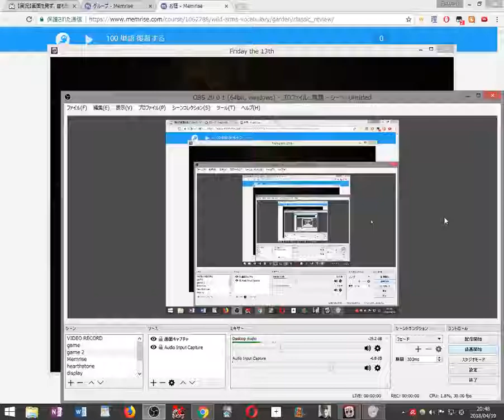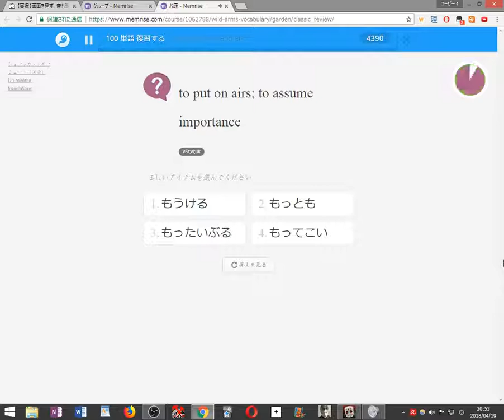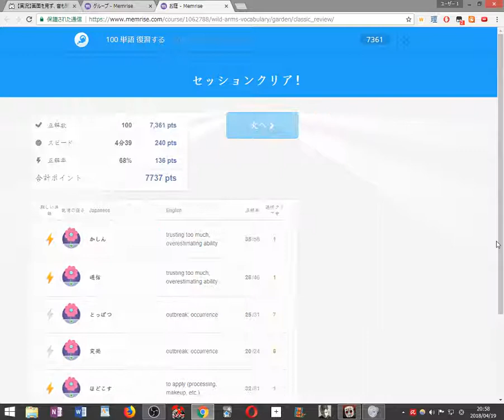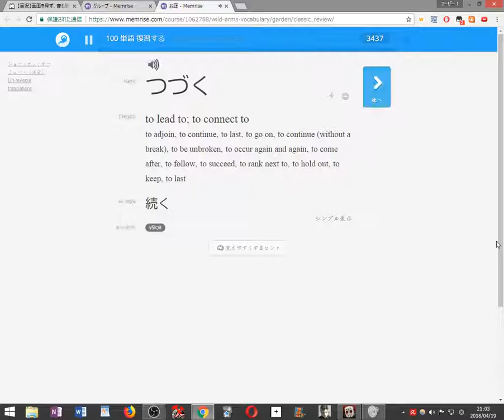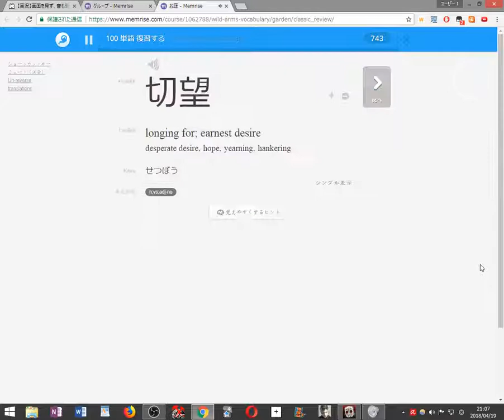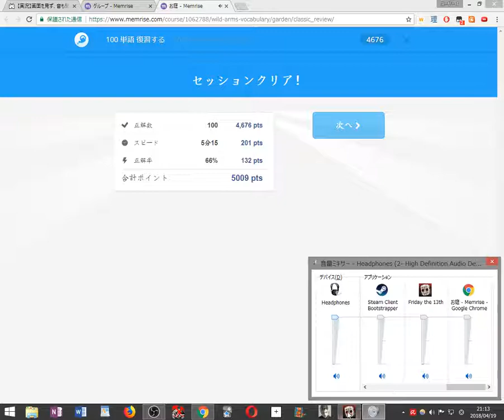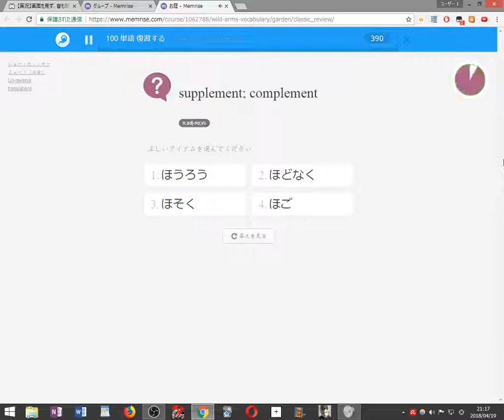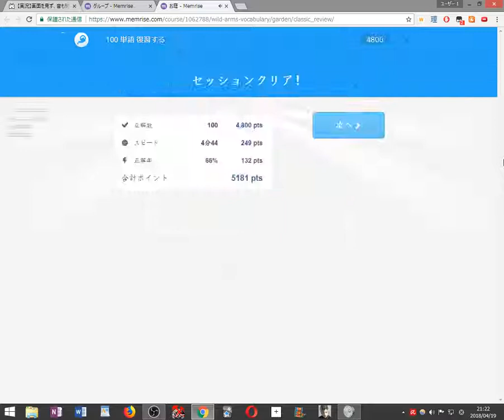【初見縛り実況】死んだら100単語を勉強する13日の金曜日 Killer Puzzle part11